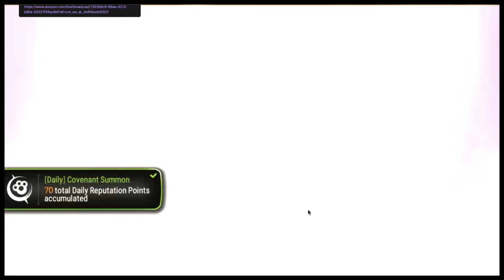Epic Seven on Mac: Unbelievable Zero to Hero F2P Gameplay - Episode 88!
Welcome back, fellow gamers! Prepare for the next thrilling installment of my Epic Seven adventure on Mac! The excitement continues as I delve deeper into this incredible F2P journey from Zero to Hero.

Note: Sorry about the audio. I'm live-streaming on two platforms.

- I give out free stuff on this channel!!!